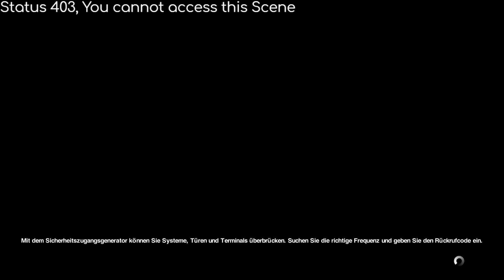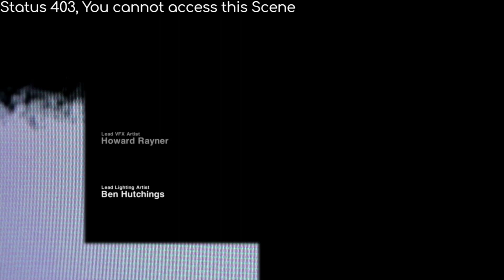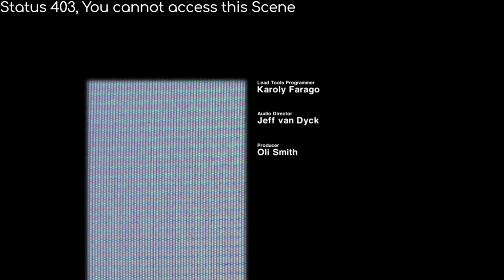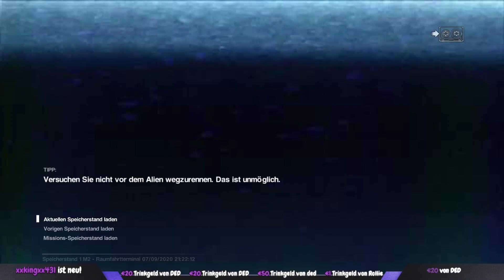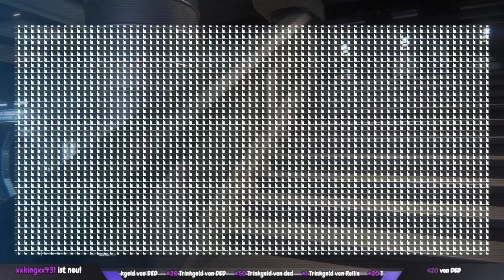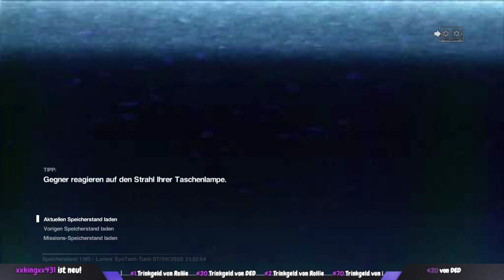Alien: Isolation #001 - Let´s Play PS5][German] [FSK18]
Die Handlung spielt im Jahr 2137, 15 Jahre nach den Ereignissen des ersten Alien-Films. Amanda Ripley, die Tochter von Ellen Ripley, arbeitet mittlerweile für die Weyland Yutani Corporation und bekommt von einem Androiden namens Samuels Informationen zugespielt, nach denen ihre Mutter noch am Leben sein könnte. Der Flugschreiber der Nostromo, das Schiff mit dem Amandas Mutter verschwand, wurde gefunden und soll sich nun auf der Raumstation Sevastopol der Seegson Corporation befinden. Samuels bietet Ripley an, zusammen mit ihm und der Weyland-Yutani-Vertreterin Nina Taylor dorthin zu fliegen, worauf sie einwilligt.

Alle Episoden ► Folgt

Wer uns mit einer kleinen Spende, Unterstützen will kann das gerne tun :)  Danke :) ►